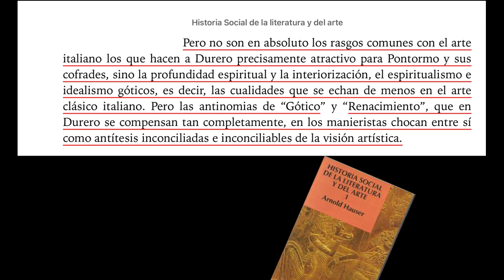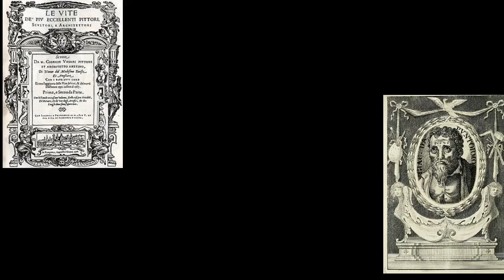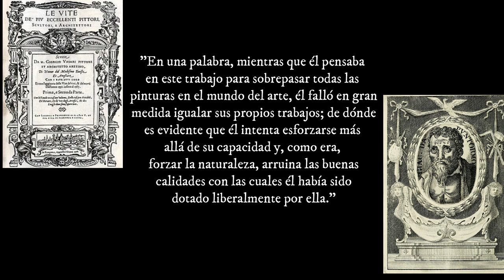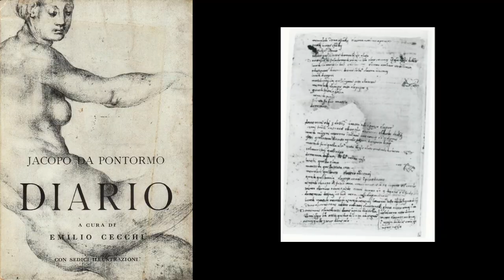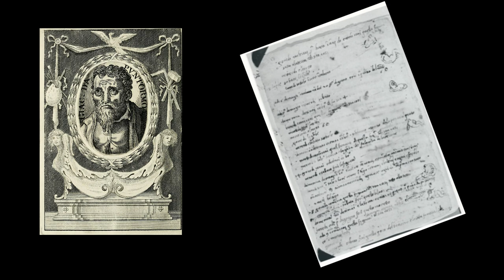Pontormo: de personaje enigmático a figura fascinante. Problematizando el manierismo.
Jacopo Pontormo fue un artista que vivió en un escenario complejo; contemporáneo de los grandes maestros del renacimiento destaca por su excentricidad en la conjugación de un lenguaje anticlásico.
Algunos de sus contemporáneos, como Giorgio Vasari, contribuyeron a construir la imagen de un personaje enigmático, depresivo e irascible... Sin embargo, al adentrarnos en su obra y su mundo descubriremos una figura fascinante mucho mas sensible y compenetrado con su tiempo que lo que ha trascendido. Pontormo es recuperado hoy como aquel que supo traducir en su propio arte el difícil camino de un manierismo que buscaba reflejar una nueva espiritualidad.